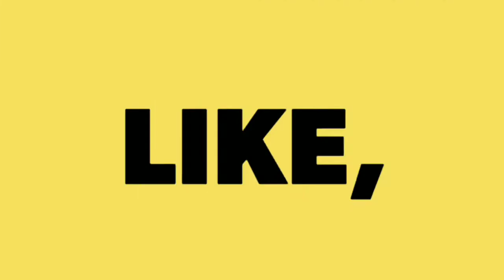Edy Rahmayadi: Jangan Bully Saya! Indonesia Cuma Punya 67 Ribu Pemain, Thailand 1,3 Juta